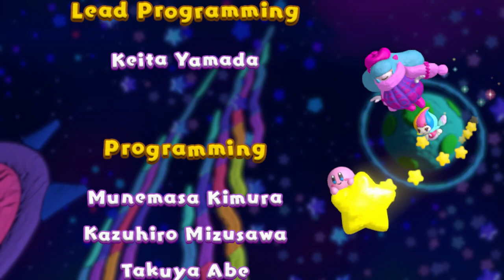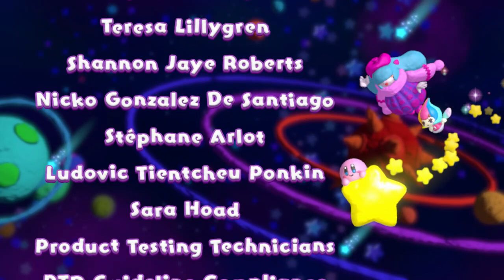Kirby and the Rainbow Curse - Final Battle Ending & Credits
Kirby fights the final boss

Game: Nintendo & Hal. Inc